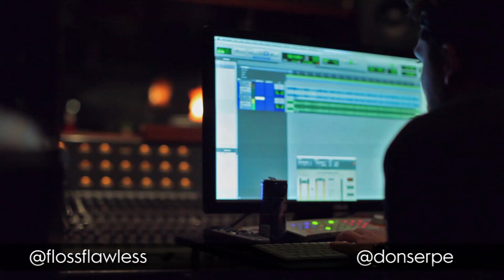Facelif in studio recording new single 100's 50's 20's 10's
Buy new hit single "Mad Ass" featuring Kirko Bangz NOW!! on itunes

Game Over Records 2013